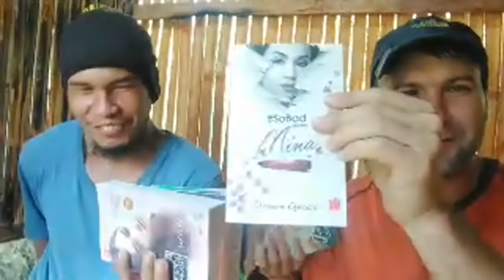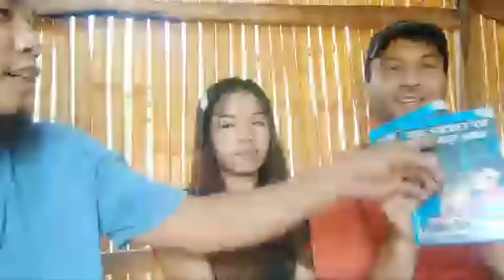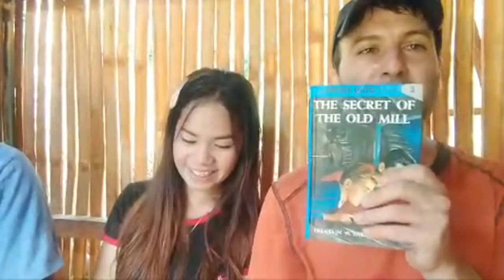Live Stream @ New Property - Updates & Shoutouts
live stream at new property with updates and shoutouts